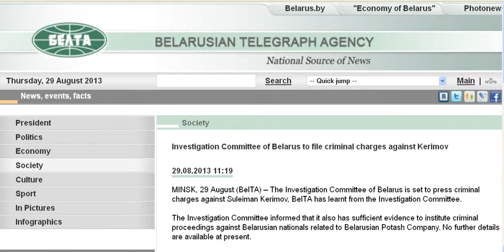Investigation Committee of Belarus to file criminal charges against Suleiman Kerimov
Investigation Committee of Belarus to file criminal charges against Kerimov
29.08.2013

MINSK, 29 August (BelTA) -- The Investigation Committee of Belarus is set to press criminal charges against Suleiman Kerimov, BelTA has learnt from the Investigation Committee.

The Investigation Committee informed that it also has sufficient evidence to institute criminal proceedings against Belarusian nationals related to Belarusian Potash Company. No further details are available at present.